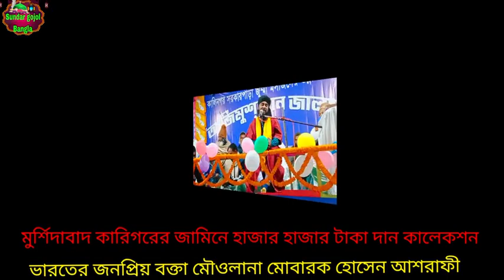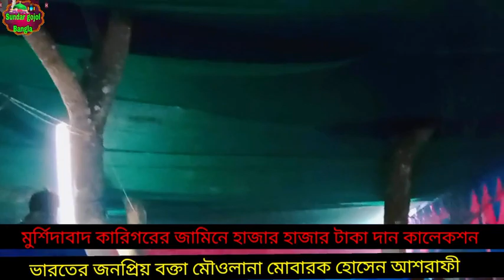মুর্শিদাবাদ কালিনগর টাটকা ওয়াজ || হাজার হাজার টাকা কালেকশন ওয়াজ মাহফিলে || মৌলানা মুবারক হোসেন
welcome my Sundar gojol Bangla channel

।মৌলানা মুবারক হোসেন আশরাফী || M_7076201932